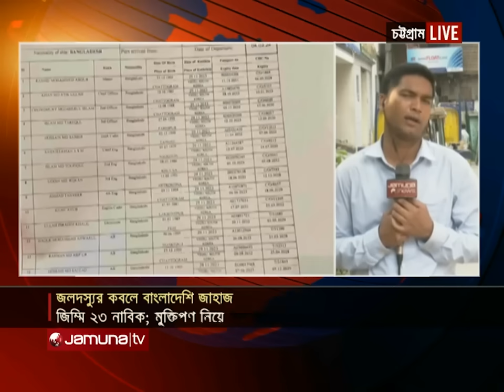জলদস্যুদের কবলে পড়া ২৩ নাবিকের সাথে যোগাযোগ বিচ্ছিন্ন | BD Ship Seize | Jamuna TV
সোমালিয়ান জলদস্যুর কবলে পড়া বাংলাদেশি জাহাজের ২৩ নাবিকের সাথে যোগাযোগ বিচ্ছিন্ন।

Address:
Bangladesh.